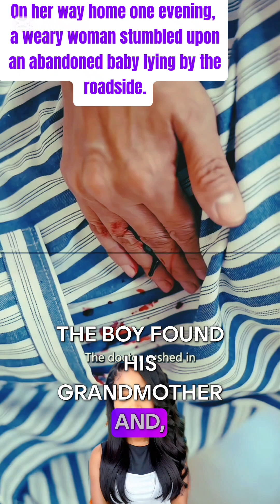Grandma sacrifices her life just to save the little boy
On her way home one evening, a weary woman stumbled upon an abandoned baby lying by the roadside. The child wore a beautiful jade pendant around his neck, a piece that looked incredibly valuable, perhaps even worth millions. The woman had recently been kicked out of her own son’s house, feeling discarded and unwanted